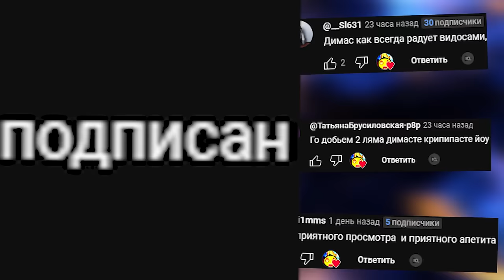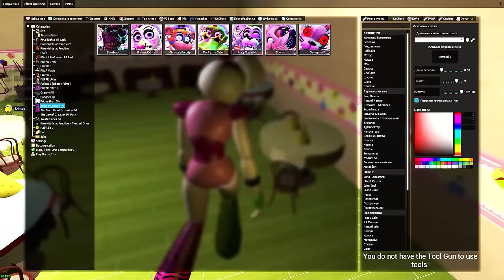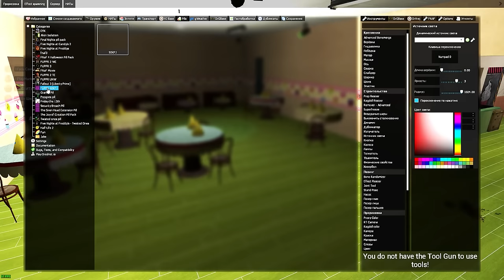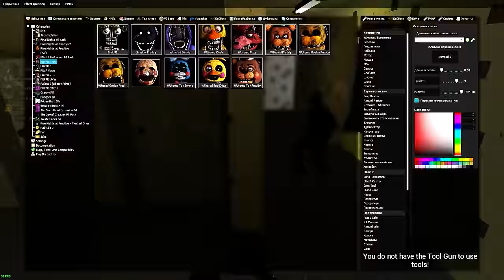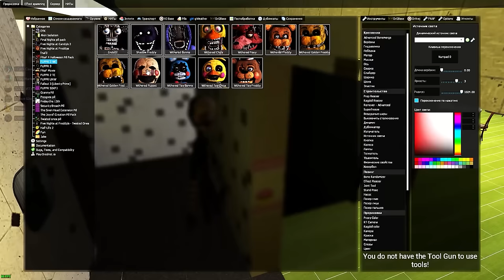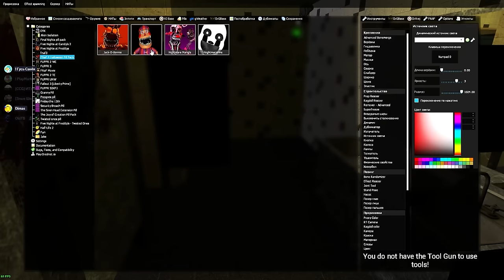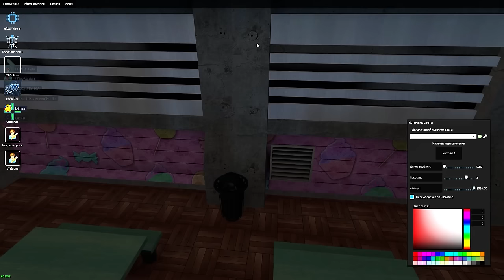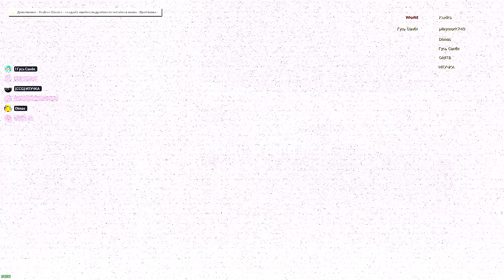Я АНИМАТРОНИК ПУГАЮ ОХРАННИКОВ FNAF COOP GMOD ► Garry's Mod